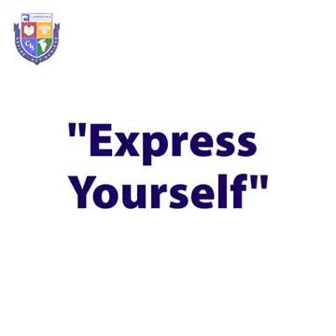Express Yourself : Activity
We at Cambridge International School (CO-ED) believe in strengthening the verbal skills and fostering public speaking competency in young minds. Keeping this in mind “Express Yourself” activity was conducted for the students of Grade I-IV on July 29,2022 (Friday). The students showcased their oratory skills by putting forth their point of view with great zeal and enthusiasm. All the participants were awarded with certificates and prizes.
Acknowledging the efforts of the students, Our worthy President, Ms Pooja Bhatia applauded the students for their excellent efforts . The Vice Principal ,Ms Priyanka Grover appreciated the confidence of students at such a young age. Headmistress ,Ms Meenakshi Syal , Coordinators and Teachers
 wished them the best for their future endeavours.